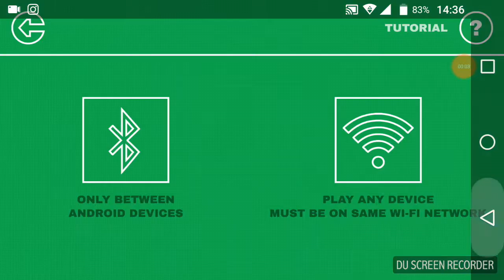Dual tuncay vs emir 😂